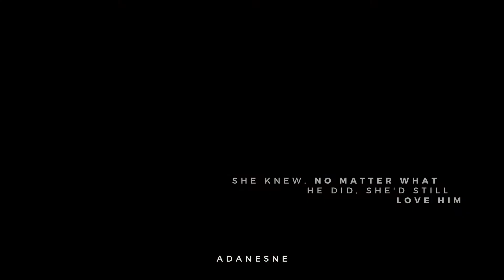maddy & nate | i fell in love with the devil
"I fell in love with the devil
And now I'm in trouble
I'm underneath his spell"

Small Screen + Earphones for better quality.

Show: Euphoria
Song: I fell in love with the devil
Edit by Ada

Hey guys, Ada here with a new, quick edit. I've wanted to cover the Euphoria girls for a while now, and I think Cassie might be next.

I'm not trying to romanticize this toxic relationship tho, it's just an edit.